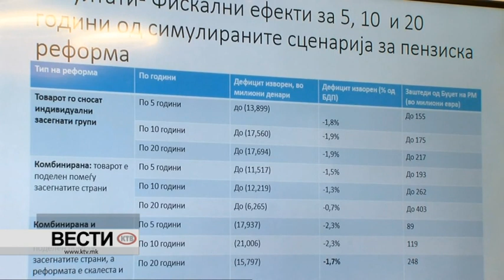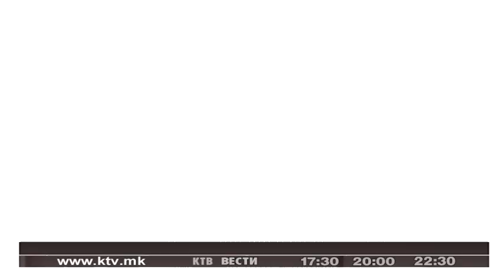КТВ ВЕСТИ - ВТОРНИК 22.01.2019